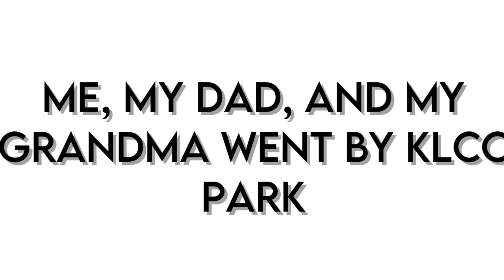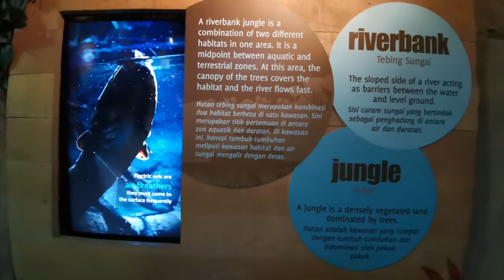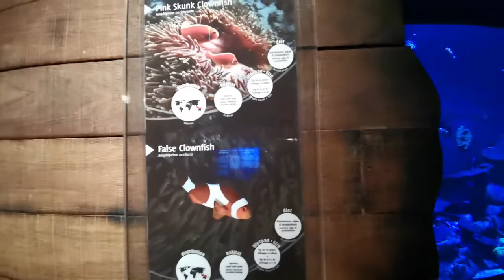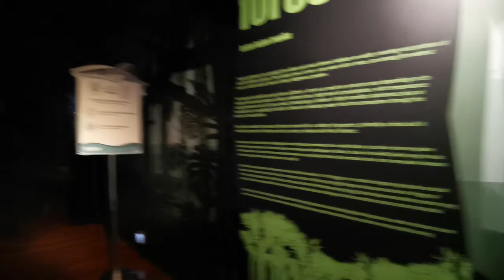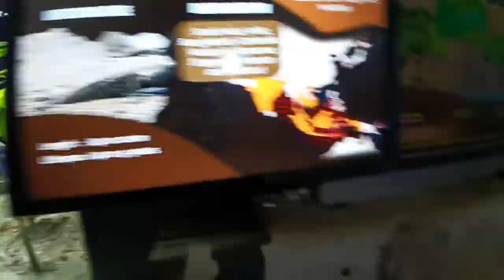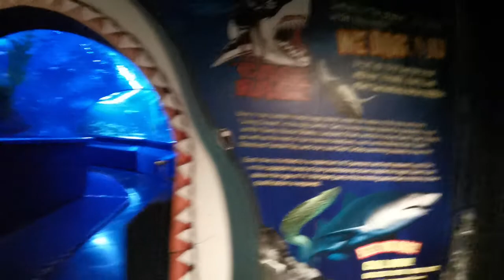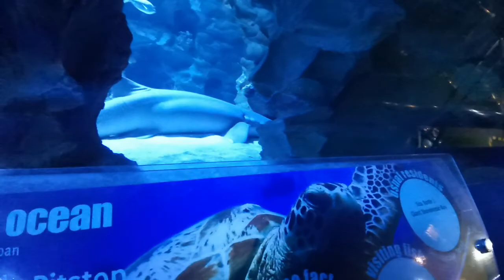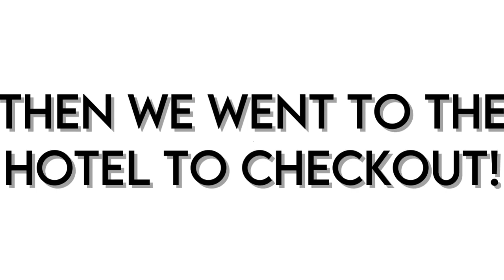AQUARIA KLCC!!! | Vlog | Day #2